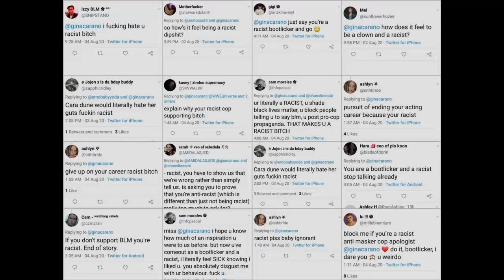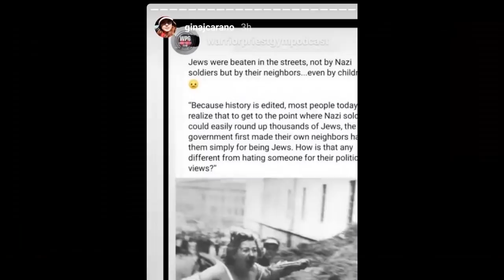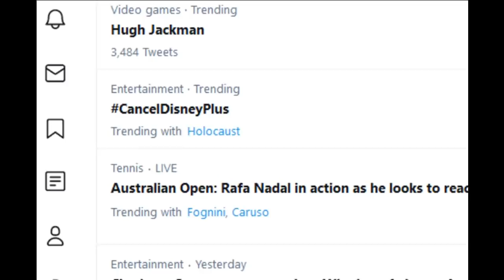The Girl Who Wouldn't Back Down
Let me tell you a story about a woman who stood up to the mob.

(This is not an endorsement of anything she has said on social media, it's simply an observation on how she's been treated.)